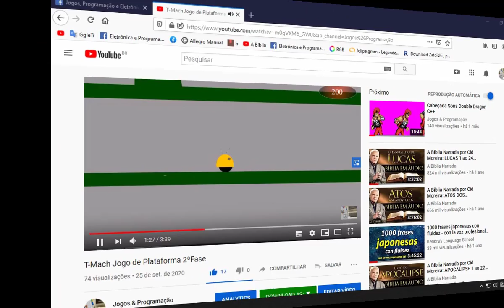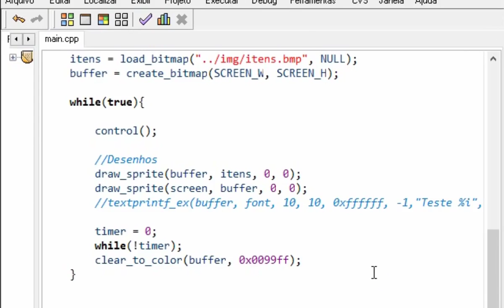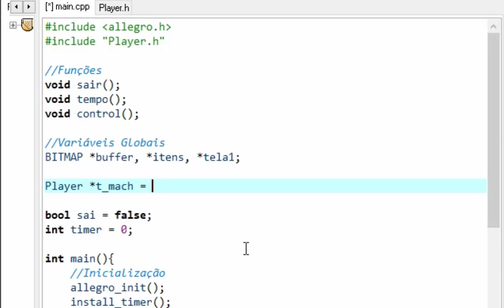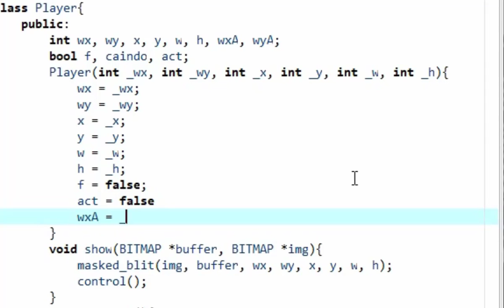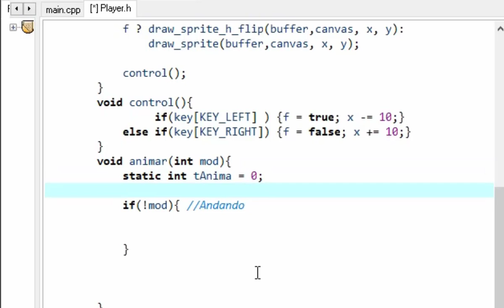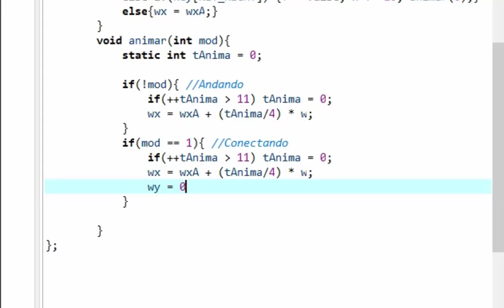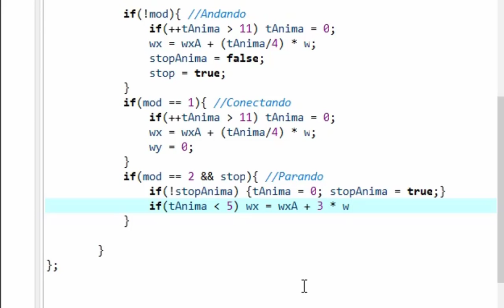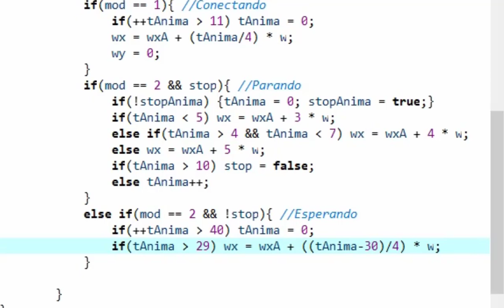Criando um jogo de Plataforma Aventura em c++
Jogo T-Mach Adobe Flash CS3 para C++ biblioteca allegro